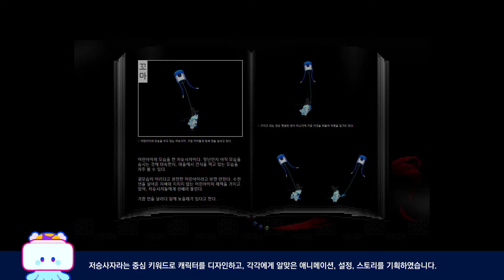여하늘 '그즈름따라' 작품소개영상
'그즈름 따라'는 픽셀 게임을 기획하고, 이의 특징을 담아 제작한 컨셉 트레일러입니다.

'그즈름 따라'는 동양풍 이승과 저승을 배경으로 합니다. 이유없이 저승으로 오게된 한 영혼이 주인공이 되어 저승사자와 함께 전생을 찾아나서는 이야기입니다. 주인공은 다양한 저승사자들과 돌아다니며 여행길에 엮인 사건을 함께 해결하게 됩니다.

'그즈름 따라'에선 플레이어에게 적대적인 상대를 만났어도 플레이어가 할 수 있는 행동은 '회피' 뿐입니다. 플레이어의 곁에 있는 저승사자도 마찬가지로, 죄가 없는 이들에겐 해를 입힐 수 없다는 규칙을 가지고 움직입니다. 플레이어는 다양한 방법을 통해 이 사건을 풀어가야 합니다.